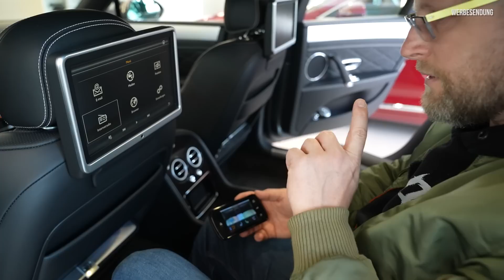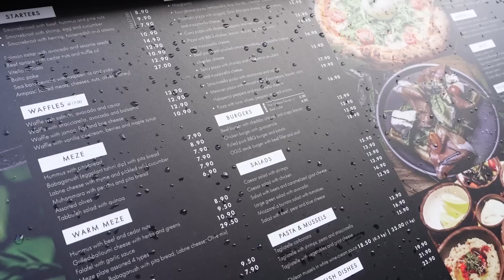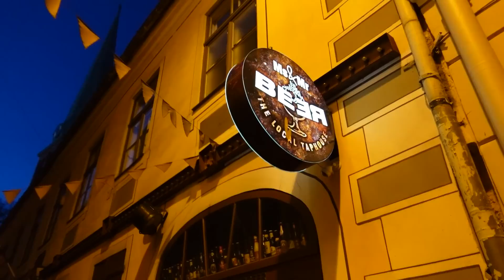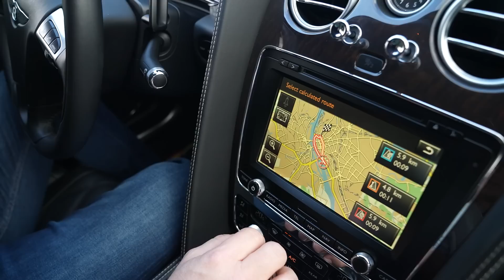Bentley Blindkauf in Lettland! Warum so günstig? Nur Mängel am Luxus-Phaeton? Mein neues Auto!